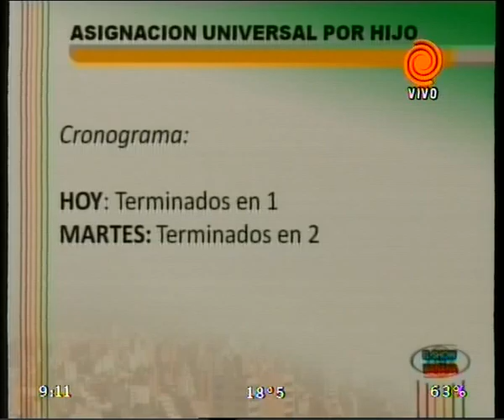cronograma de pagos 07052012.mpg